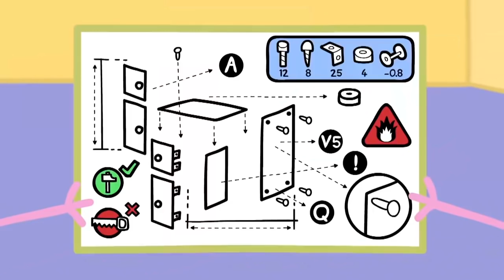小猪佩奇 精选合集 | 60分钟 | 接力赛 | 粉红猪小妹|Peppa Pig Chinese |动画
小猪佩奇和爸爸一起参加接力赛，能不能赢得比赛呢？
★每周二四六更新小猪佩奇视频哦！

哈喽~ 欢迎来到小猪佩奇/粉红猪小妹的中文官方频道~!!
在这里我们为所有喜欢小猪佩奇/粉红猪小妹的朋友们创造了一个粉红猪小妹的世界，我们编辑制作有趣的小猪佩奇/粉红猪小妹的视频，希望大家喜欢~!!
小猪佩奇/粉红猪小妹-佩佩猪是一只非常可爱的粉红色小猪,。
她与弟弟乔治、爸爸、妈妈快乐地住在一起。
小猪佩奇/粉红猪小妹-佩佩猪最喜欢做的事情是玩游戏, 打扮的漂漂亮亮, 渡假和住在小泥坑里快乐的跳上跳下! 除了这些, 她还喜欢到处探险, 虽然有些时候会遇到一些小状况, 但总可以化险为夷, 而且都会带给大家意外的惊喜!

Peppa Pig created by Mark Baker and Neville Astley.